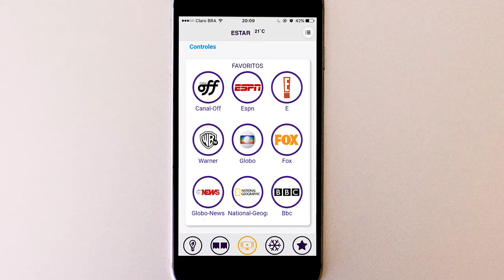Conheça o W-leap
São muitos controles,
nós concordamos!

Com o W-Leap você elimina todos os seus controles remotos e transforma o seu smartphone em um poderoso controle universal sem a necessidade e uma central de automação.

Como funciona?
Os botões do seus controles remotos que você quer usar são copiados diretamente para W-Leap e armazenados na nuvem. Quando você apertar o botão no smartphone o W-Leap envia o comando infravermelho para o equipamento.

Simplifique a sua experiência de entretenimento.
Acessando o menu de controles você tem acesso a todos os controles personalizados do seu home theater e somente os botões que você usa.

Com o W-Leap é possível também controlar o seu equipamento de ar-condicionado. Como o W-Leap está conectado na internet, você pode refrigerar a sua casa antes de chegar.

O W-Leap é compatível com equipamentos que possuam comandos de infravermelho.

Simplifique a sua experiência de entretenimento, conheça o W-Leap

Deixe a sua casa mais inteligent com os produtos da WOW